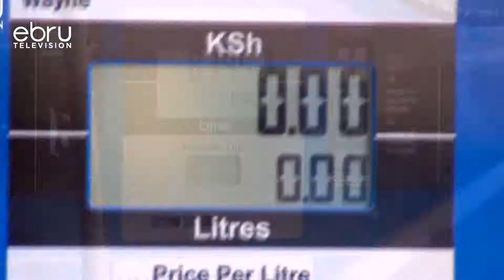Motorists Smile As Energy Regulator Slashes Fuel Prices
Motorists will for the next one month breathe a sigh of relief after the Energy and Petroleum Regulation Authority announced a drop in price of petroleum products effective from October 15 to November 14.